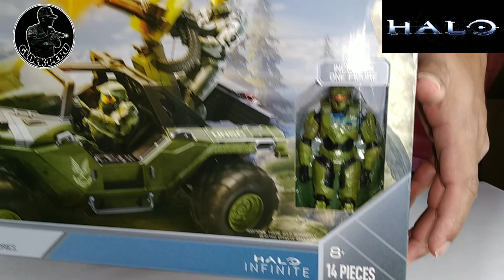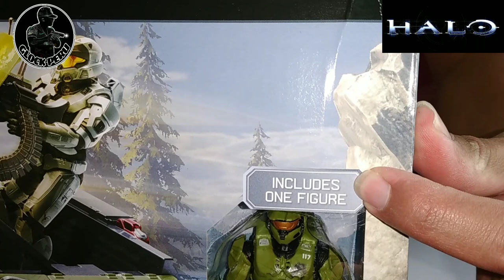HALO WARTHOG LA MEJOR COLLECTION ¿TE ATREVERIAS A COMPRARLO?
🙋‍♂️Bienvenidos al canal: GLOCK PERU
 Te presento👇👇👇
Coleccion de Halo
Vehiculo de Combate Warthog
Figura de 4 pulgadas Master Chief
Coleccion Jazwares